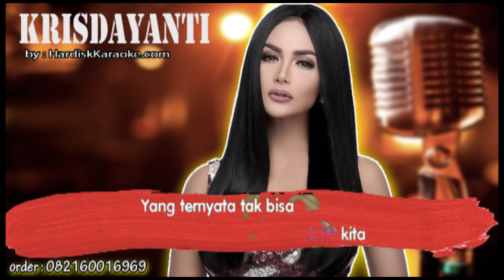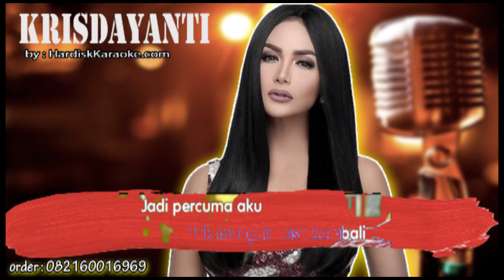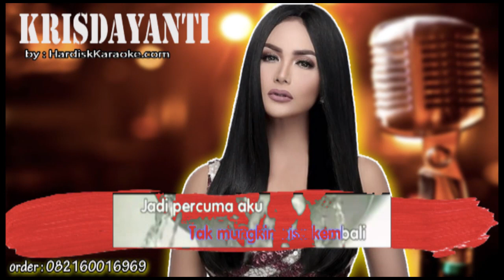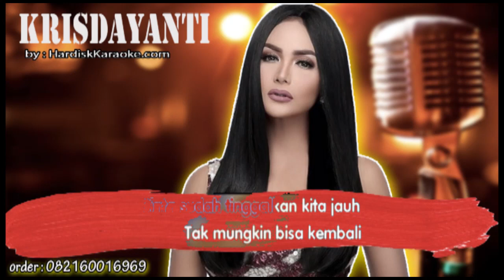PERNAH DENGANMU KRISDAYANTI Karaoke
Pernah denganmu biarlah jadi kenanganku
Biarlah jadi bagian kisah hidupku
Yang tak mungkin terulang di hatiku lagi

Pernah denganmu telah ku coba pertahankan
Telah ku coba menjalani cinta kita
Yang ternyata tak bisa di hidupku lagi

Cinta sudah tinggalkan kita jauh
Tak mungkin bisa kembali
Jadi percuma aku denganmu lagi bersama lagi
Cukup untukku biarkan ku pergi

(pernah denganmu telah ku coba pertahankan kita)

Cukup untukku biarkan ku